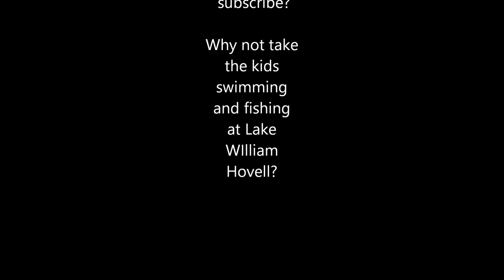Kayak fishing at Lake William Hovell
Kayak fishing for redfin at Lake William Hovell, does it get much better? I absolutely love fishing in this lake and with very good reason as you will see in this video.
It is not just the fishing, but just the environment, the atmosphere and the peace and quiet. The no phone service, the solitude, the crystal clear water etc... the list goes on.
 Lake William Hovell really is the jewel in the crown of North East Victoria, a relatively hiddedn gem of a small waterway that has decent numbers of mostly small redfin, sometimes referred to as perch and a health number of mainly small trout during the cooler months.
 In this and other videos, you will notice that I refer to redfin as redfin perch, that is because they are usually called redfin, or English perch here in Australia, but in many other countries they simply just call them perch. So by calling them redfin perch I am covering both bases and hoping to broaden my search engine reach globally.
 Redfin perch can be caught using a variety of different techniques. In fact they are one of the easiest species of fish to catch here in freshwater Australia.
 In this video I will run through the different lures and techniques that work for me when fishing for redfin perch at Lake William Hovell. I will show you which lures I use to get down deep, which lures I use to troll over the shallow grass and which soft plastics I prefer to cast around.

My SafariH20 kayak that I am using in this video can be found in this link. Mine is "The Murray". These kayaks are very popular up at Lake William Hovell.

The soft plastic used in this video is the ever reliable Strike Tiger nymph which is a dynamite soft plastic for trout and redfin perch:

And here is the link to the Wildbait minnows that I was also using. I also use a Wildbait rod which can be found at this site:

If you're looking for somewhere to take the kids, or the family for a day out, then I can not emphasise enough just how amazing Lake William Hovell really is.
If you're looking to catch you PB redfin perch, then I suggest you head elsewhere as larger fish are not as common at Lake WIlliam Hovell as they are in some other waterways.